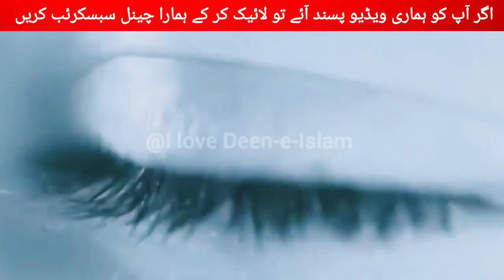Nazr e bad ki 15 bari Alamat | Nazre bad ki nishaniyan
( VIDEO TOPICS )

(6) KNOWLEDGE
(7) MALUMAT
(8) FACTS